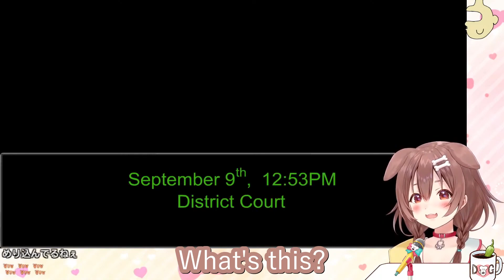Korone Noises During Henry Stickmin's Ace Attorney Scene (Hololive) [English Subbed]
Inugami Korone enjoyed that a lot.

BGM is probably by
The creators of the game, Henry Stickmin

Who? Hi, I am a Japanese to English translator who does clips of Vtubers, mostly from Hololive, but I'll also do VOMS from time to time. The people in these Vtuber clips do have their own channels where they do live streaming, usually games. My favorite Vtubers are Korone, Rushia & Coco, but that doesn't mean I don't enjoy the rest.
Why? The Vtuber idea started a few years ago in Japan with Kizuna AI. Now people from all over the world including both Japan and English speaking countries have Vtubers. I was learning Japanese since before this happened, and now I translate.
How? Learn Japanese, Learn a small amount of video editing, learn subtitling, and most of all, learn to code. (Actually most of my video editing is done automatically by code)
What? I translate interesting or funny clips I find while watching Vtubers live. I'm always open to requests and I read most of your comments, so fire away with your suggestions!
Where? The comments are good. You can also go to my community tab to post suggestions and vote in the polls. Just know links are blocked due to spam, so posting a video ID is the best way to make a suggestion.
When? Anytime.
Just remember:
Elite Miko is Elite
Yubi Yubi
Haachamachama
Kusa